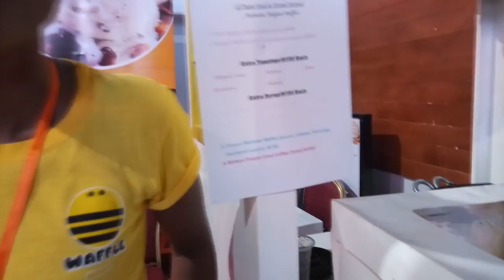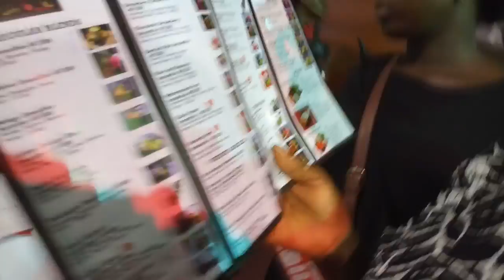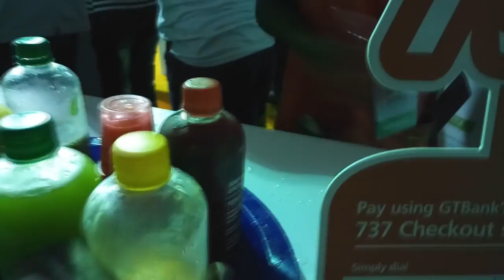Lagos Vlog; Gtbank food and drink fair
Hey my lovelies, sorry I've been away for so long my laptop crashed still don't have a laptop but I'll try to bring out videos but in the mean time please enjoy this Vlog of my experience from the gtbank food and drink fair here in Lagos.